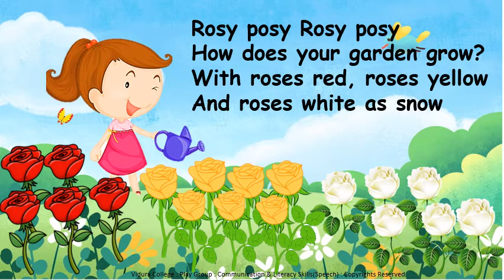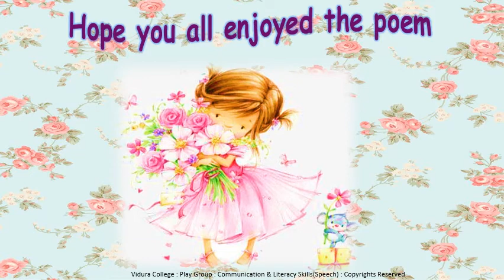Play Group Communication Literacy Skills speech 'Rosy Posy'